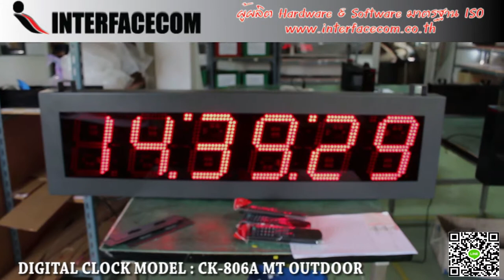474 - REVIEW DIGITAL CLOCK MODEL : CK-806A MT OUTDOOR นาฬิกาดิจิตอลขนาดใหญ่